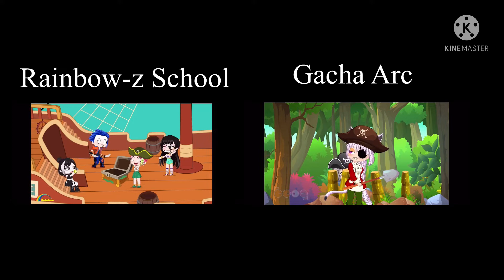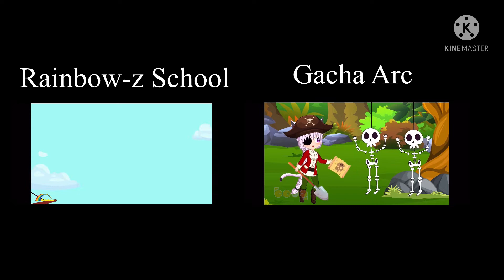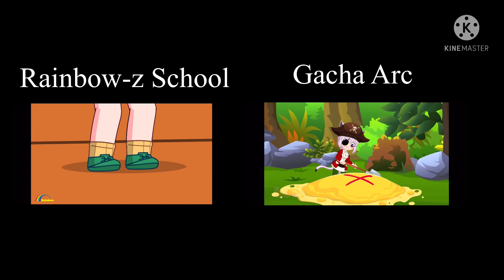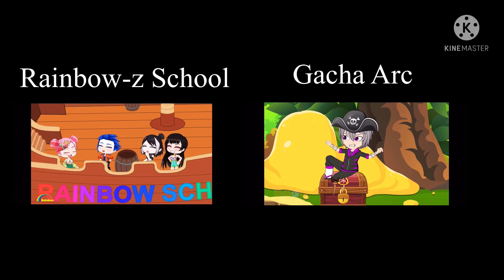Gacha Arc VS Rainbow-Z Mashup Part 3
￼ I will not put the links￼